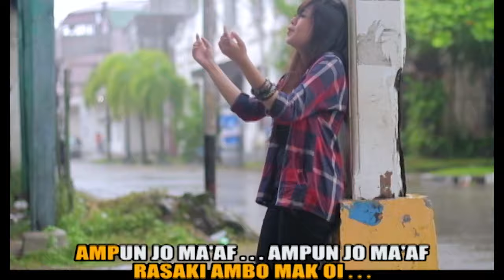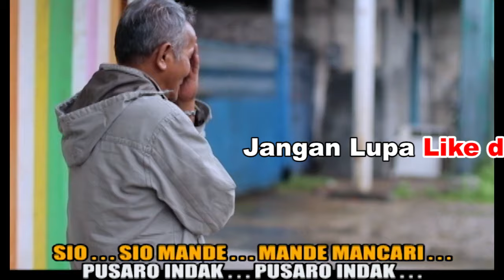POP MINANG "TANGIH DI RANTAU" ~ WIDYA REZKY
Pop minang
Ciptaan : Zul Azham
Artis : Widya Rezky
Produksi : Head studio